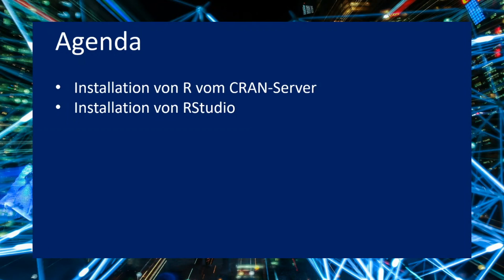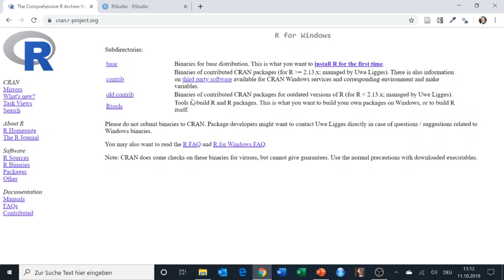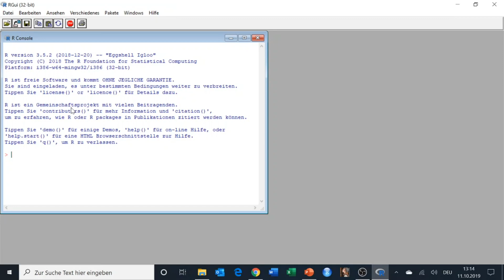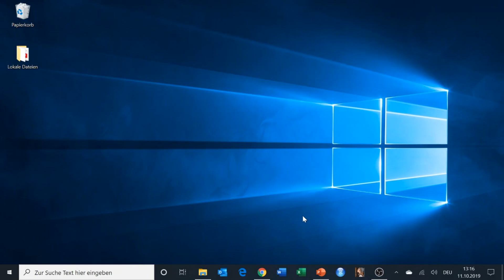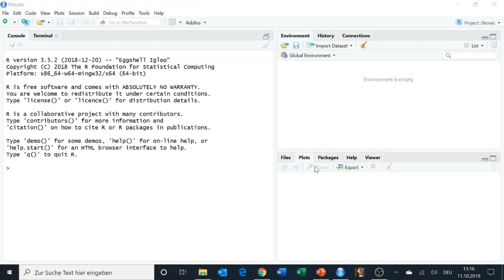#1 R-Grundlagen: R Installation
Dieses Video ist Teil des Kurses Business Analytics im Master Financial Accounting, Controlling, and Taxation (FACT) an der Fachhochschule Kiel